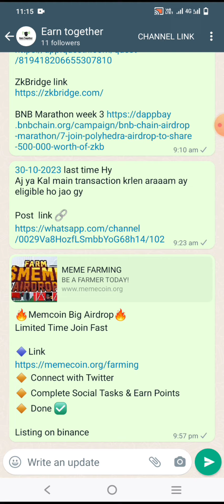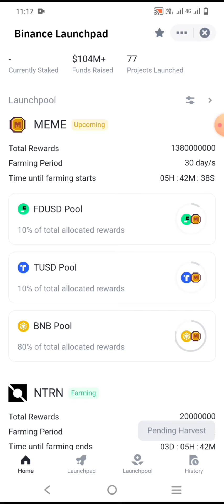Today New Airdrop | MEME Farming Airdrop | Free $MEME token | Binance Launchpad | Earn free Crypto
Airdrop
Crypto Trading
Crypto airdrop
free airdrop
crypto airdrop
airdrop crypto
zksync airdrop
new airdrop
arbitrum airdrop
free crypto airdrop
zksync airdrop guide
sui airdrop
fix airdrop
airdrop zksync
zksync airdrop tutorial
layerzero airdrop guide
metamask airdrop
starknet airdrop
layerzero airdrop
ot airdrop
gro airdrop
fix airdrop
bnb airdrop
dig airdrop
how to get zksync airdrop
Binance Sy paise Kaisy kamaye
Earn money from Binance
Airdrop
Crypto Trading